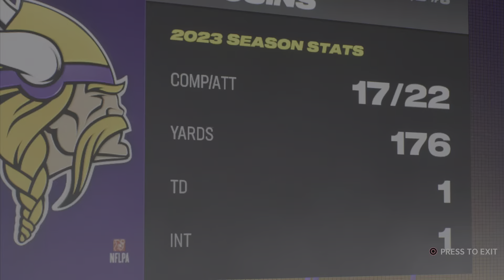Madden NFL 24 Predicts: Eagles vs Vikings Week 2: Thursday Night Football! - Simulated Season (PS5)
Madden was correct last week just not the score Eagles almost lost to the Patriots after a terrific start lets see how it goes for them this week in madden after a short week.